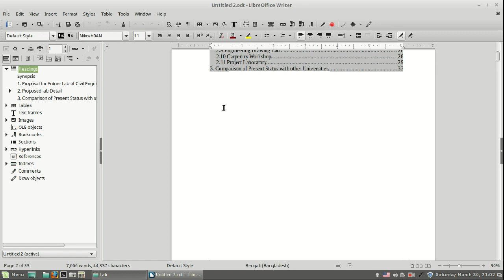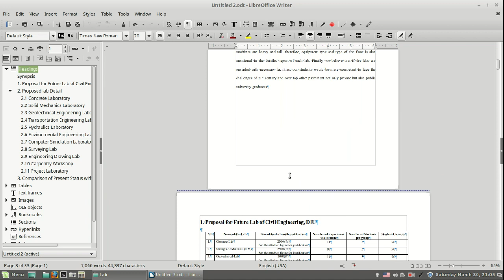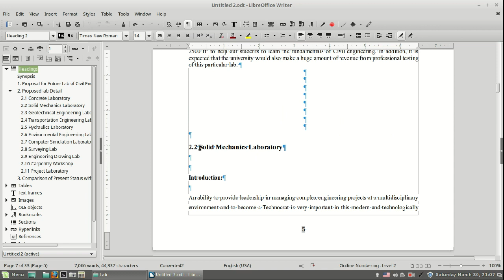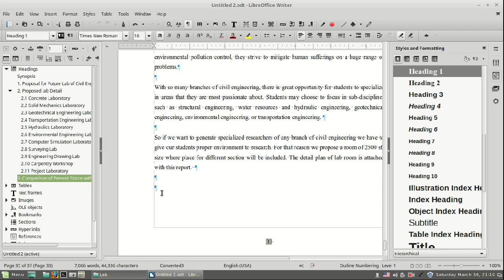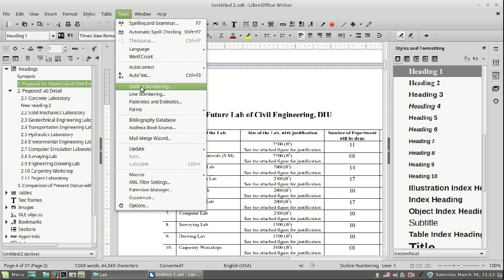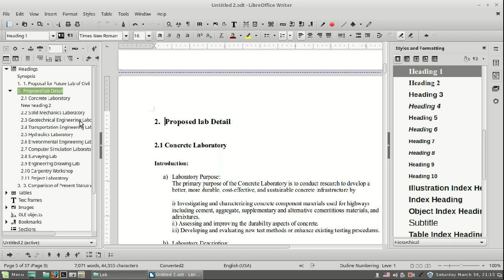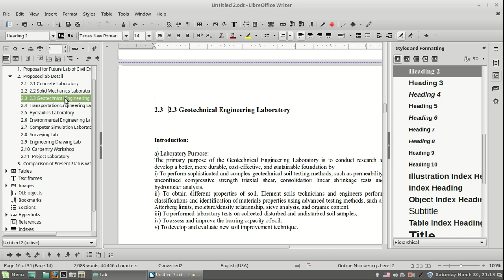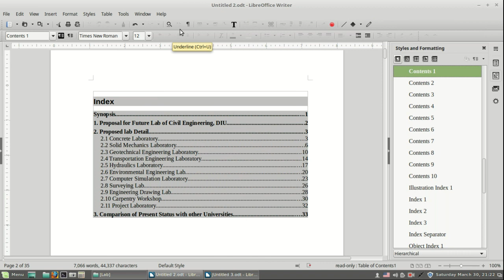Documentation with Libre Office Writer - স্বয়ংক্রিয় সূচীপত্র - ০২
পূর্ববর্তী টিউটোরিয়ালটাতে প্রদত্ত টেকনিকগুলোর সাথে আরো কিছু টেকনিক যোগ করা হয়েছে এখানে। এতে নথি প্রস্তুত পদ্ধতি আরও দক্ষ হয়ে উঠবে।
এতে যা যা আছে:
- পেজ ব্রেকের ব্যবহার ও নন-প্রিন্টিং ক্যারেক্টারগুলো নিয়ন্ত্রণ
- হেডারের পূ্র্বে প্রয়োজন অনুসারে অটোমেটিক পেজ ব্রেক দেয়ার কৌশল
- হেডারগুলোর অটো নাম্বারিং (আউটলাইন নাম্বারিং)
- স্বয়ংক্রিয় ভাবে তৈরী সূচীপত্রের বিভিন্ন রকমের হেডারগুলোকে ভিন্ন ফন্ট/ফরম্যাট ব্যবহার।